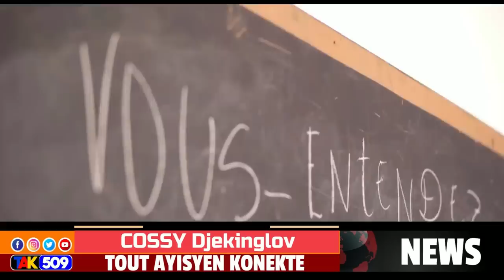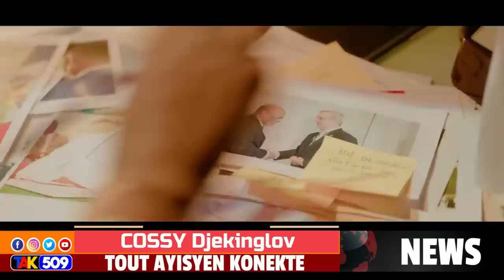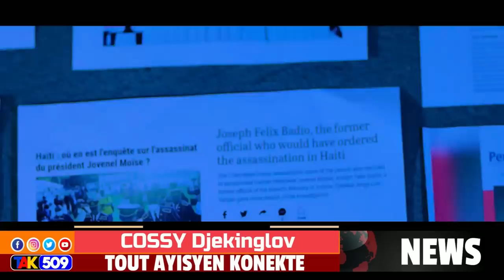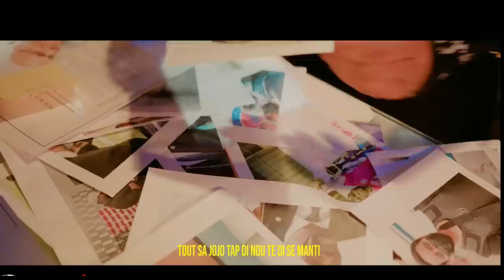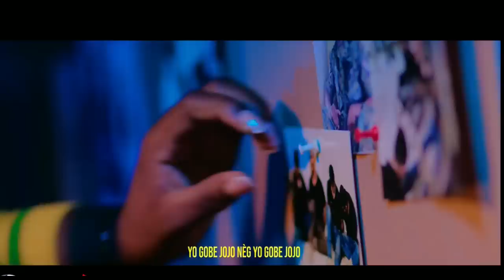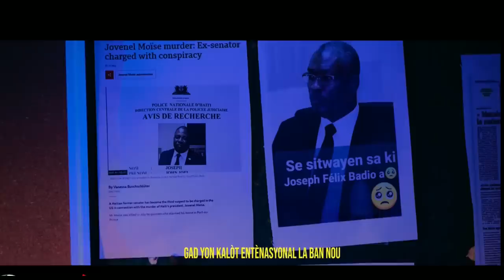Bwa kale sou oligak yo..2023 pap pran yo la..Gwo koze pale..Izo anko/Cossy